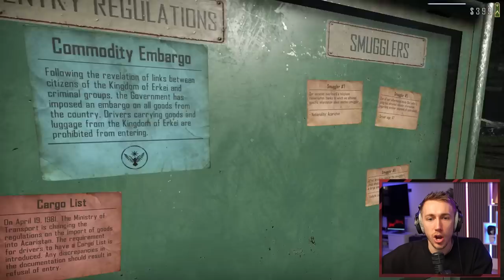WE ARE ATTACKED BY A GANG!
How good is this series so far?

Simon/Miniminter/mm7games